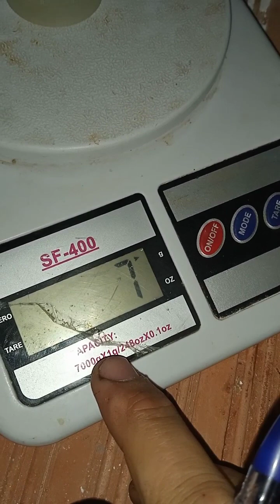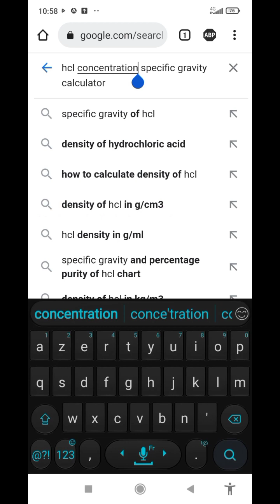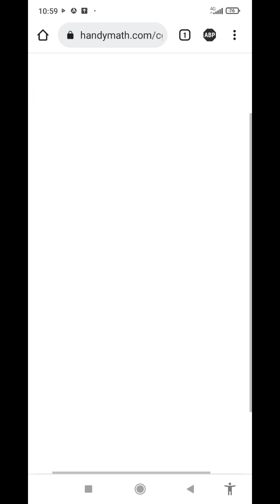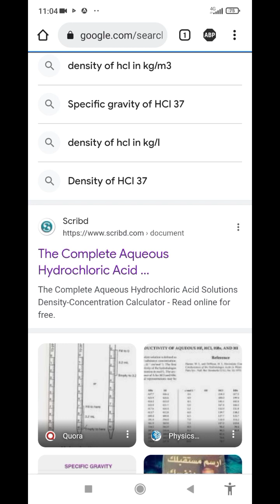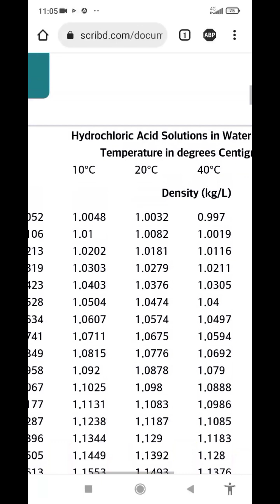المشخص في البيطرة: طريقة قياس و حساب التركيز بالنسبة المئوية (%) لمحلول هيدروكلور الماء (HCl)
المشخص في البيطرة: طريقة قياس و حساب التركيز بالنسبة المئوية (%) لمحلول هيدروكلور الماء (HCl) كمثال تركيزه الإبتدائي غير معلوم...
Method of measurement of the concentration in percentage of a HCl solution...
Méthode de mesure de la concentration en pourcentage d'une solution à HCl...